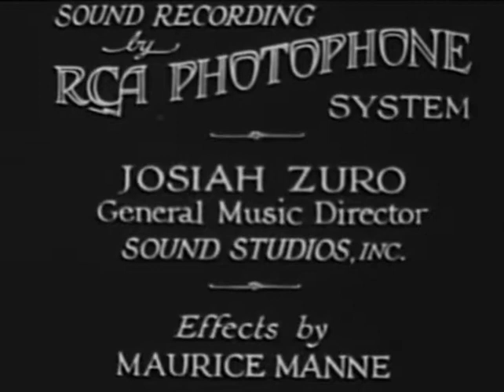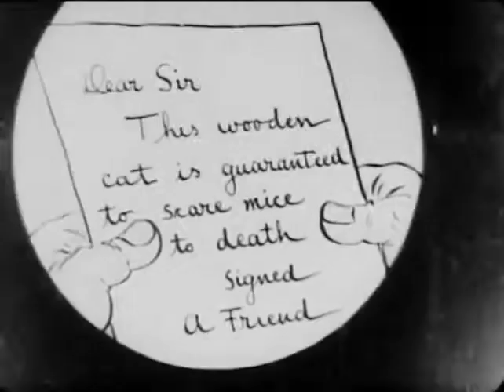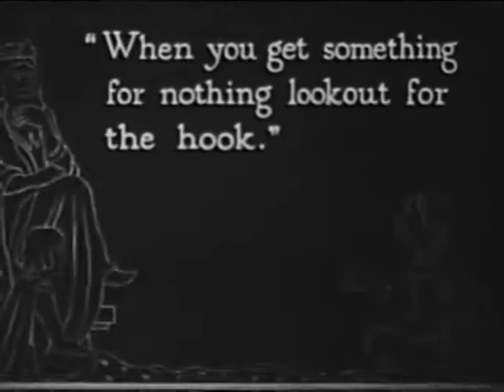Aesop's Sound Fables House Cleaning Time Pathé Distributors; July 21, 1929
The Aesop's Fables were a series of animated short subjects, created by American cartoonist Paul Terry. Terry came upon the inspiration for the series by young actor-turned-writer Howard Estabrook, who suggested making a series of cartoons based on Aesop's Fables. Although Terry later claimed he had never heard of Aesop, he felt that Estabrook's idea was something worthwhile. Terry immediately began to set up a new studio called Fables Studios, Inc. and received backing from the Keith-Albee Theatre circuit.